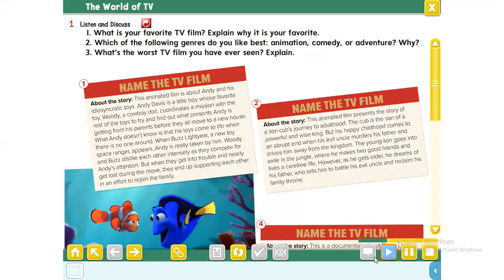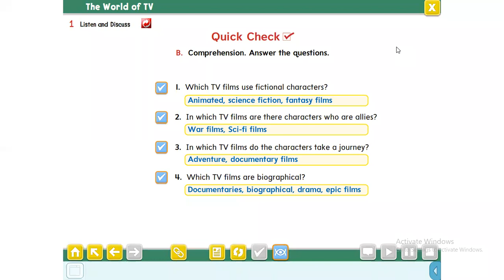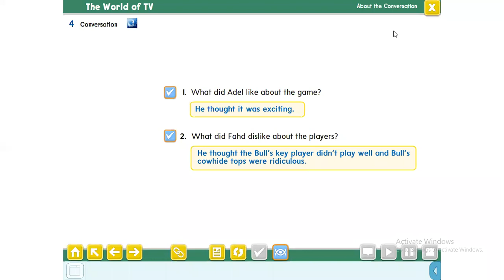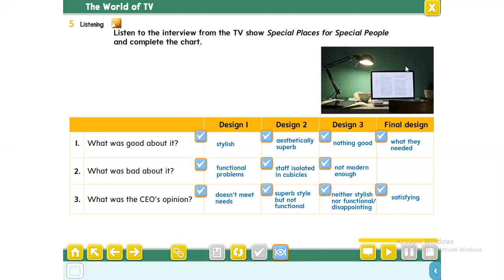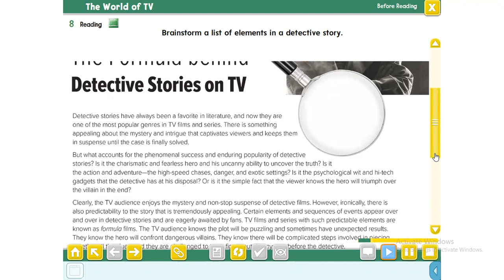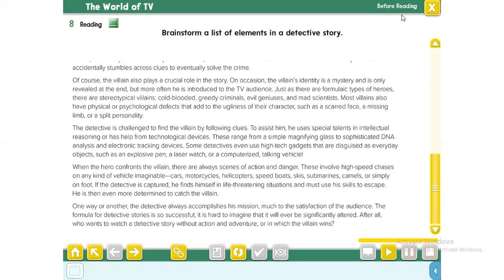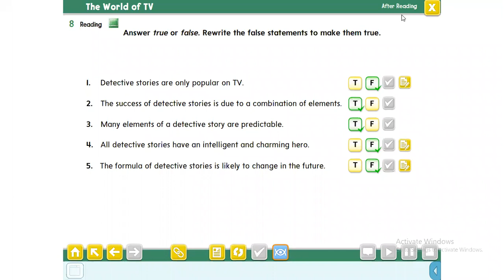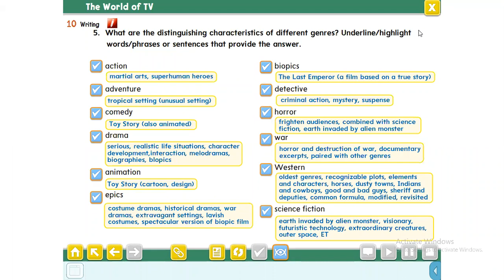حل كتاب الطالب ثالث ثانوي Mega Goal 5 جميع نصوص الاستماع-حل التمارين النسخة الحديثة -الوحدة الرابعة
مستر احمد علام
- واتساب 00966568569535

حل كتاب الانجليزي مادة mega goal 5 كتاب الطالب نظام المقررات حلول جميع دروس منهج mega goal 5 الطالب مقررات الطبعة الجديدة 1442

حل كتاب الانجليزي ثالث ثانوي مقررات كتاب الطالب mega goal 5
حل كتاب الطالب mega goal 5 مقررات 1442
حل كتاب mega Goal 5 التمارين مقررات 1442

حل كتاب الطالب mega goal 5 مقررات 1442 ونص الاستماع
حل كتاب mega Goal 5 الطالب مقررات 1442 نصوص الاستماع وحل التمارين
ميزة التعليقات غير مفعّلة. مزيد من المعلومات